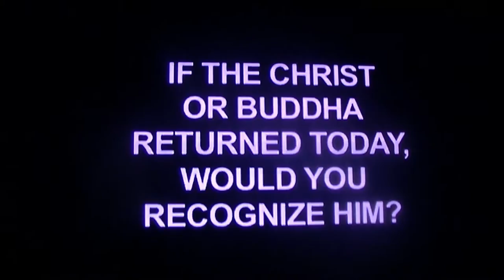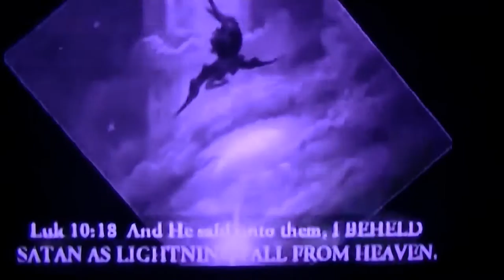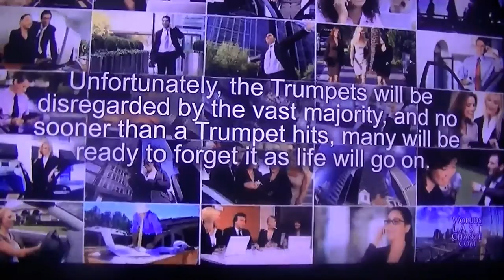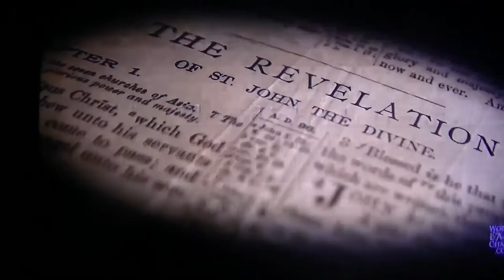The End Is Near! ISON Is Here! Sneak Preview!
Sneak preview of my latest project! I was gonna bust up Asmodeus and Belial but this is far more important.Everyone is starting to talk about Ison. What we know for sure is; 1- it won't hit us, and 2- it is not NIBURU. There is no such thing as niburu it's a fallen angel deception! Anyway what worries me about ISON is it is acting just like ELE in 2011 and that freaked NASA out. I am worried about sever meteor showers as well as a monstrous geomagnetic storm. The sun's poles are conveniently flipping right when ISON is arriving so that is suspicious. NASA said they were flipping last year for 2012... Anyway the blood moons are far more important but I will save that for the movie!